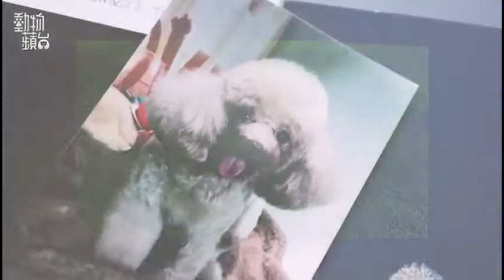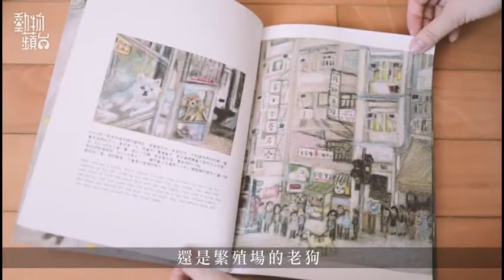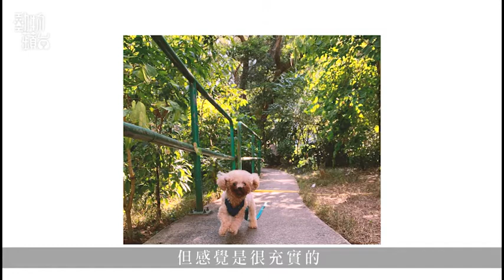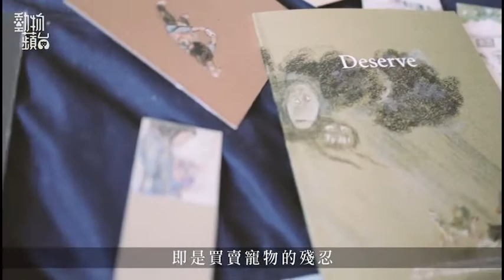【繁殖哀歌】無牙甩毛困籠母狗瞓屎5年獲領養 成繪本主角鼓勵領養不購買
只要領有牌照，買賣狗隻在香港是合法的。不過隨着不少繁殖場被揭發，人們漸漸發現部份繁殖場有虐待動物的情況，狗隻受到不公平和殘忍的對待，身體上也有無可挽救的傷害，所以越來越多人鼓勵支持領養不購買，而Connie就是其中一個。

畫兒童書和地圖的畫家Connie，在一個本地機構擔任動物義工三年，一直都有暫託老狗、繁殖場的狗和幼犬，在機緣巧合下，遇到在繁殖場被救出的貴婦狗Rosie，本來只是想暫託和照顧牠，再為牠尋求領養的家庭，不過因為Connie的家人都很喜歡Rosie，最後Rosie就成為她們的家庭成員之一。

來自繁殖場的Rosie，由於成長的環境太惡劣，所以牠的身體有不少毛病。牠沒有牙齒，這是因為過往生育太多導致鈣質流失。而且牠前腳的骨頭變形，所以走路時身體會垂下來，而整條尾龍骨都是歪的。Connie表示，Rosie雖然樣子可愛，不過因為牠走路的時候會拐下拐下，所以很多有意領養Rosie的人因而卻步。雖然Rosie的身體有很多病痛，不過Connie表示牠是一隻很樂觀的狗，一回家就已經很活躍很愉快，好像變成另一隻狗一樣，帶牠到街上更是特別興奮。

因為做動物義工和養了Rosie的緣故，Connie得到靈感出一本講述繁殖場和流浪動物故事的繪畫書，以Rosie的經歷作為書的主題，繪畫書上有繁殖場的圖畫、寵物店的情況等，以Rosie的故事表達出有很多繁殖場的狗在沒有選擇下，可能大半生的時間都是在籠子裏生活，腳踩着自己的糞便和尿液，然後不斷生育。Connie表示希望透過這本書鼓勵人們不要買賣動物，即使是流浪狗、唐狗、繁殖場的老狗，牠們都值得擁有一個好的家，牠們也可以是很好的寵物。有人會說真是很想養幼犬所以選擇購買，Connie對此表示不認同，因為每年香港還有很多狗隻被人道毀滅，人們不應該為了養名種狗或養幼犬，而無視這些須要人領養的狗隻。

Connie擔當動物義工有三年時間，目睹不少由繁殖場救出來的狗隻情況，不少狗的牙齒都是灰色，以致所有牙齒都要拔掉，雖然Connie沒有親眼見過繁殖場內的情況，不過看這些狗隻的身體狀況，會知道牠們曾經有過不公平的對待，而通常被遺棄的狗隻都是全身糞便，可能是好幾年都沒有洗過澡，亦有很多是被人割了聲帶，這些不是一年見一次的事，而是經常都會見到，可見繁殖場對待狗隻的問題是多嚴重。

Rosie的出現令到Connie得到不少啟發，不過好的日子不是過了很久，在去年八月開始，Rosie突然有抽筋的情況，後來發現牠患上腦膜炎，Connie只是收養了Rosie短短兩年的時間，牠在一個半月前就離開了。她表示雖然只是兩年，但是感覺很充實，但當然每一刻都會覺得如果可以活得更長就更好了，她很慶幸自己是在家工作，可以花更多時間陪牠，即使日子不太長，都已經很滿足了。

Rosie的離世對Connie而言是很可惜、很不捨，但牠還是用另一種方式存在她的生活中，她指Rosie的精神留在這本書中，以牠的故事勉勵別人，讓人們知道買賣動物的殘忍，即使只是多一個人知道也是好事。多一個人知道，也就多一點一滴的影響。

記者：黃允鍶